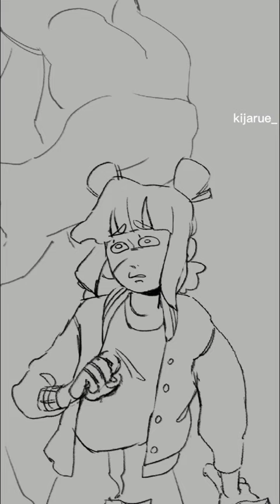!!LMK S4 SPOILERS!! - You came... - Lego monkie kid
I just had to make this -